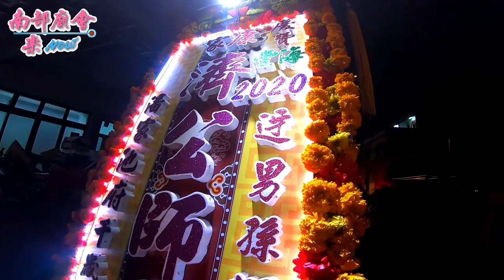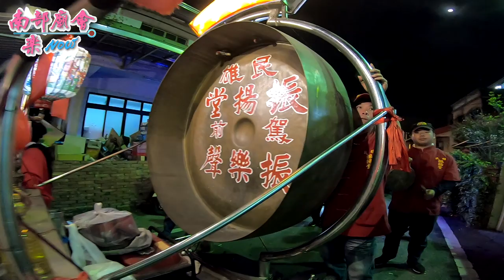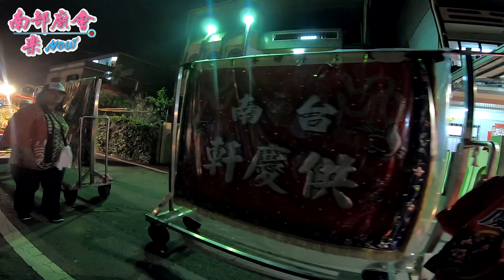2／8(六) 【入夜後最擁擠的巷弄～海豐救世壇】屏東市海豐三山國王廟三山國王元宵節巡男丁遶境~前夜報壇